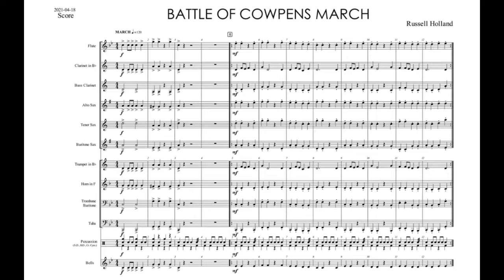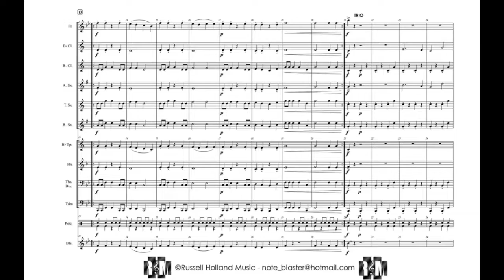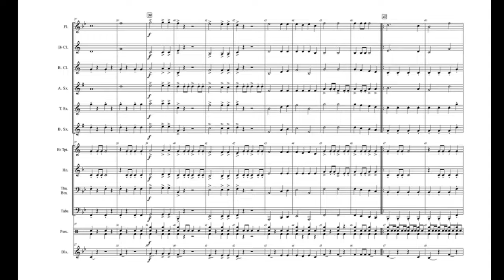Battle Of Cowpens March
This grade 1 march is an easy to play piece for your next JH contest group.

Available only on J.W. Pepper!